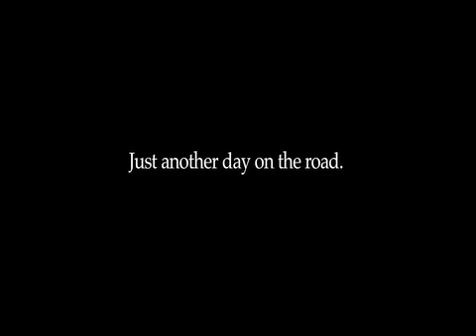Elk Attack in Grand Canyon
I met this lovely ELk today while visiting the grand canyon- he wasn't as excited to meet me.

Dear Elky, I still love you.